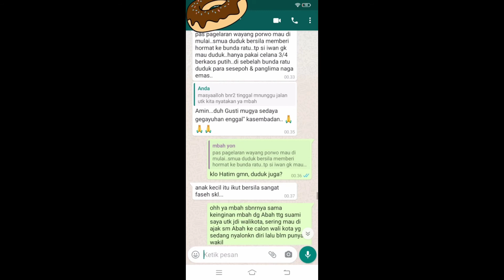Mimpi Tentang Bunda Ratu Kidul Memberikan Satu Kotak Harta Benda